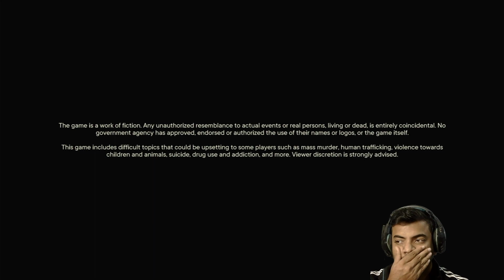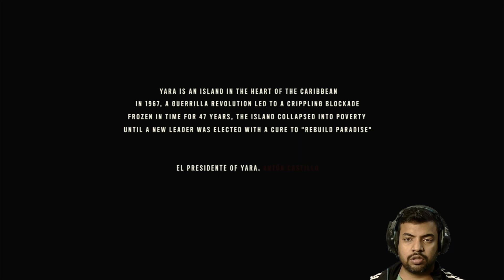FarCry 6 | PS5 | Part 1